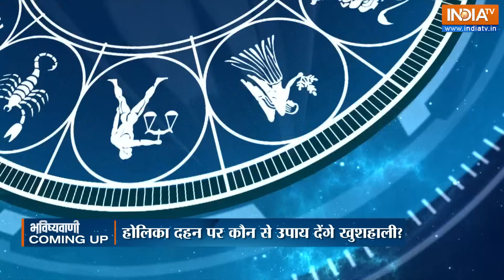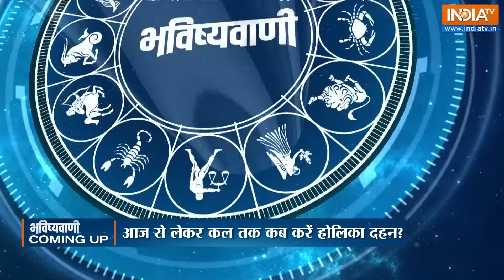Aaj Ka Rashifal: Shubh Muhurat, Horoscope| Bhavishyavani with Acharya Indu Prakash March 06, 2023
Aaj Ka Rashifal of Mar 06, 2023: Daily Astrology in Hindi | Bhavishyavani with Acharya Indu Prakash. How will be day today for Aries, Taurus, Gemini, Cancer, Leo, Virgo, Libra, Scorpio, Sagittarius, Capricorn, Aquarius and Pisces. Learn Today's Horoscope prediction only with Acharya Shri Indu Prakash ji. Learn Vastu Tips and Vastu for positive energy at home and Office.